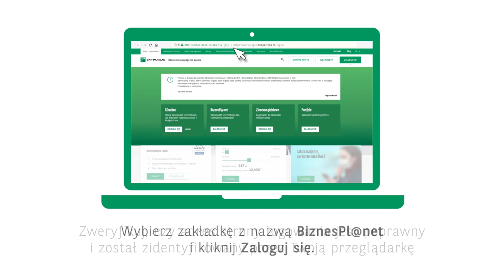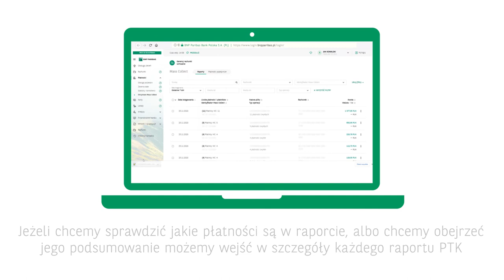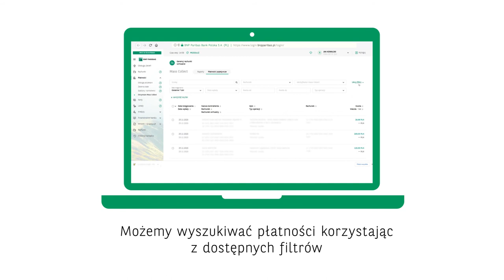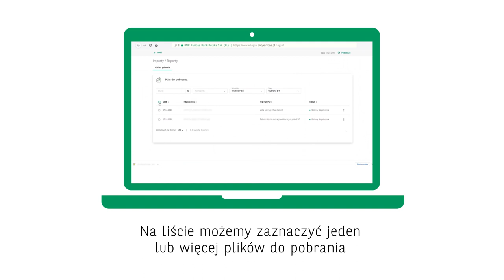Biznes Pl@net – Mass Collect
Zobacz jak korzystać z  nowego modułu w Biznes Pl@net